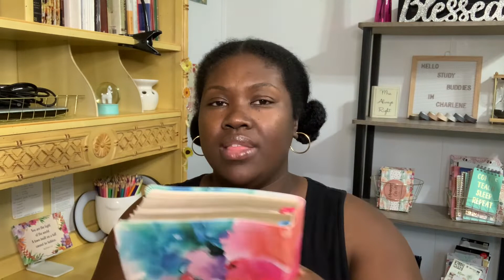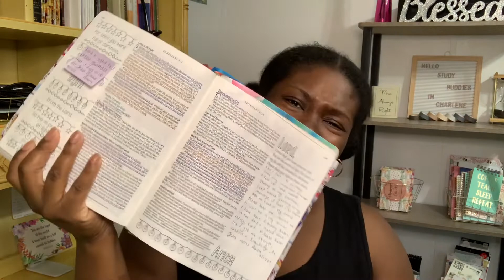Fighting Without Your Weapons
👩🏾‍🏫Hey Study Buddies👩🏾‍🏫
B
📖 Bible Study
📚Book Reviews/Vlogs
📓 Journaling
💁🏾‍♀️ Faith Talks
🙇🏾‍♀️ Prayer
🖍️ Coloring
📝 Bible Notes

                My mailing Address:
Charlene
Robersonville, NC, 27871